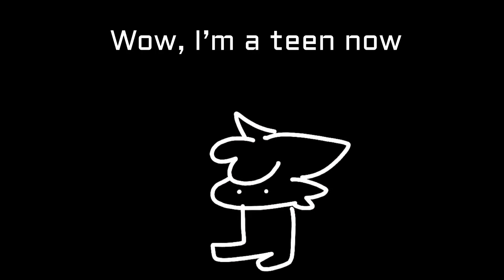End is near meme (13th bday)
Happy bday to me I’m 13 yr old now

Time taken: idk I forgot
Programs: Flipaclip(15 fps), Kinemaster, IbisPaintX, CapCut

Ocs:
Teresa
Dexter
Doggie
Oreo (My pet but died)
Ari/Pastel
Duo